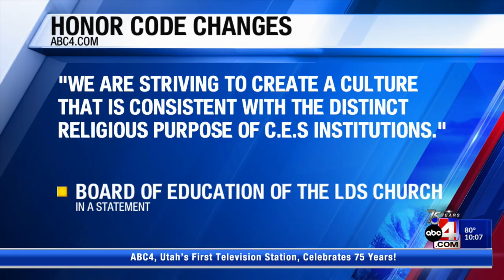LDS Church Educational System makes updates and changes to Honor Code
The Board of Education for The Church of Jesus Christ of Latter-day Saints has approved updates to the Church Educational System’s (CES) honor code to create consistency across its educational institutions.